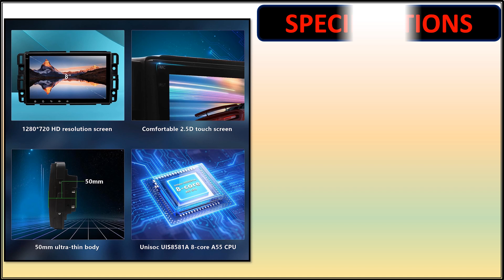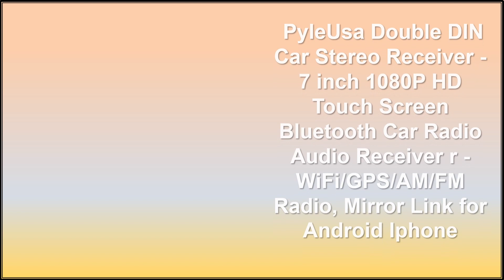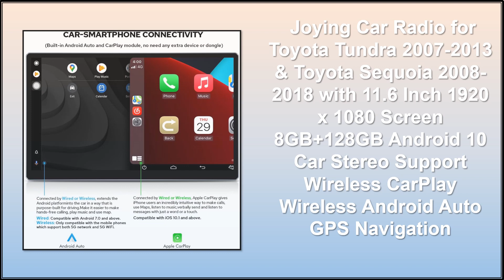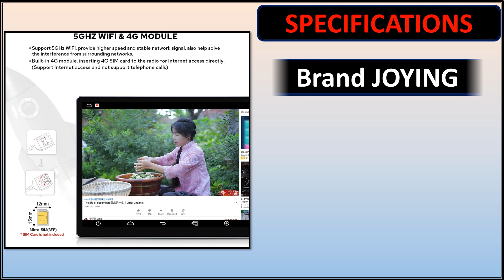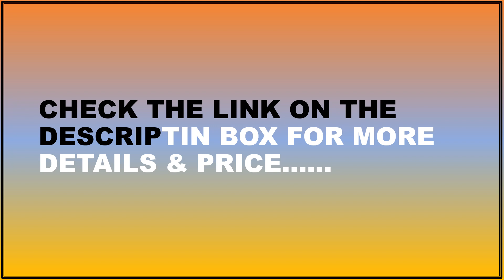Top 5 Best Android Car Radio Review 2023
5.Apple CarPlay & Android Auto Stereo Receiver, Android 10.0 Ultra-Thin 3+32GB Car Radio, Compatible with Chevrolet/GMC/Buick-8 Inch-Q80Pro

4.Android 10.0 Octa Core Car Radio 8.8 Inch Universal 4GB RAM+64GB ROM Single Din Touchscreen Car Stereo GPS Sat Nav Support Bluetooth/5G WiFi/USB/SD/FM Radio/Android Auto/Subwoofer/Fastboot

3.Double DIN Car Stereo Receiver - 7 inch 1080P HD Touch Screen Bluetooth Car Radio Audio Receiver r - WiFi/GPS/AM/FM Radio, Mirror Link for Android Iphone

2.Car Radio for Toyota Tundra 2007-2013 & Toyota Sequoia 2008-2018 with 11.6 Inch 1920 x 1080 Screen 8GB+128GB Android 10 Car Stereo Support Wireless CarPlay Wireless Android Auto GPS Navigation

1.KW-M56BT Apple CarPlay Android Auto Multimedia Player w/ 6.8" Capacitive Touchscreen, Bluetooth Audio and Hands Free Calling, MP3 Player, Double DIN, 13-Band EQ, SiriusXM, AM/FM Car Radio